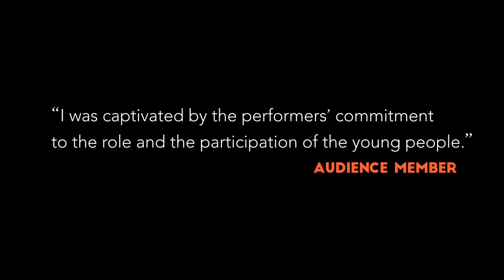Playful Tiger by Barrowland Ballet - trailer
Showing as part of the Edinburgh International Children's Festival.

A performance specially created for children with Autism Spectrum Condition (ASC) – available for special schools only.
Playful Tiger is a highly physical, interactive dance performance, specially created for children and young people who are profoundly autistic and mainly non-verbal. A troubled family’s world turns upside down when a mischievous tiger visits. It’s chaotic, wild and brilliantly fun. Interacting directly with the audience Playful Tiger tells the story through the eyes of the child, with a focus on sensory engagement. Playfulness creates space for a two-way response between audience and performers.

“What really shines through is the generosity and constant awareness that the dancers show throughout the performance... taking participants into the accessible joy implicit in every facet of Playful Tiger.” The Herald